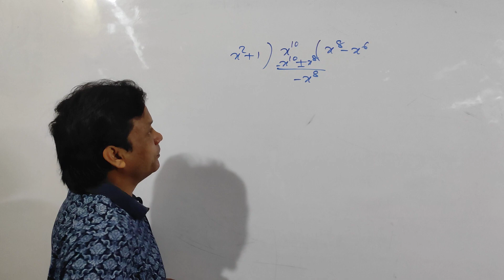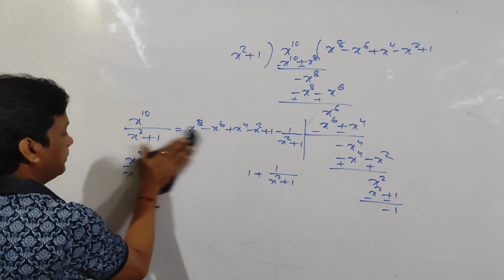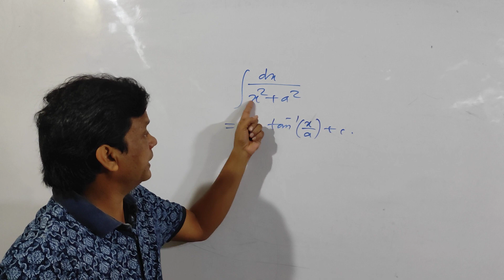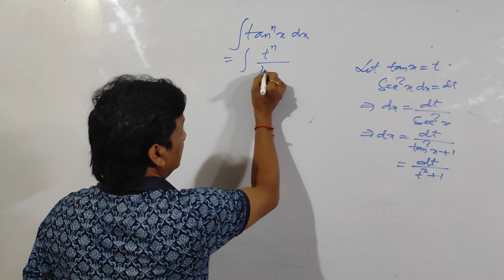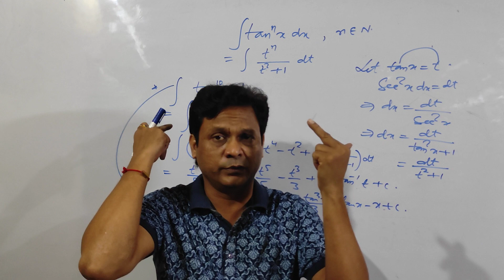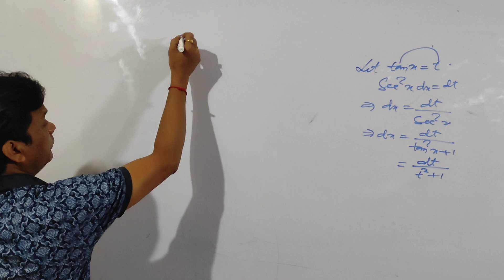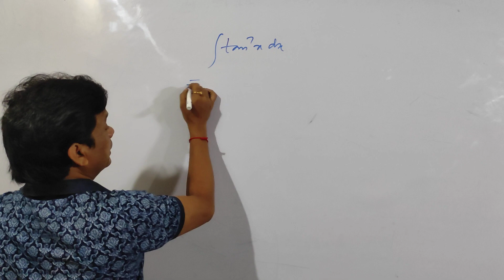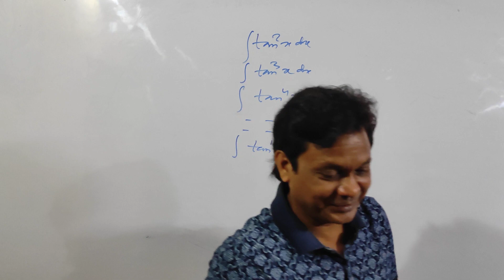Integration Magical Trick-9 (for class XII,JEE,GATE,NET,P.G exams) Khillar's Advanced Classes